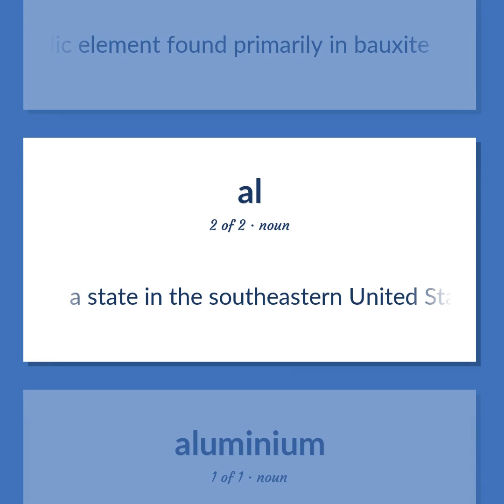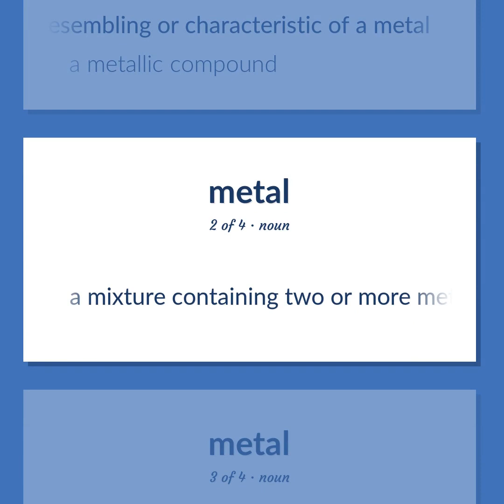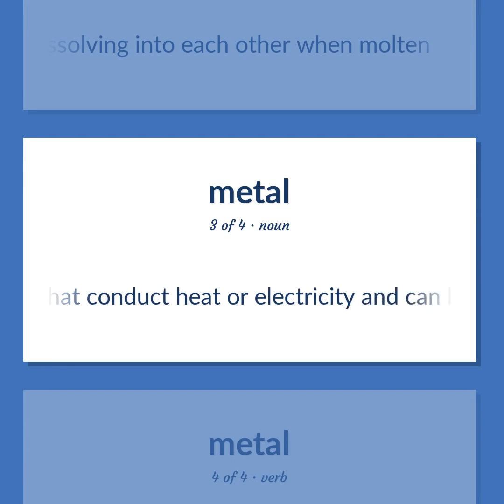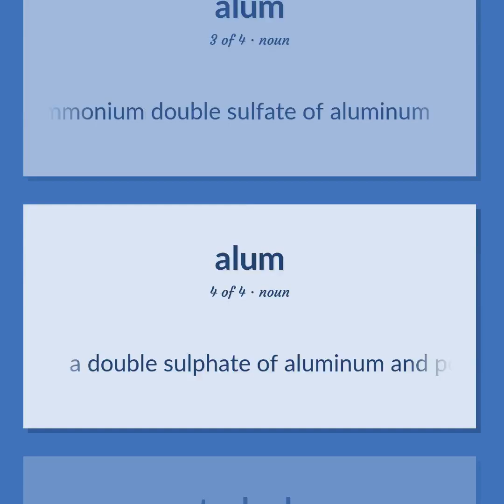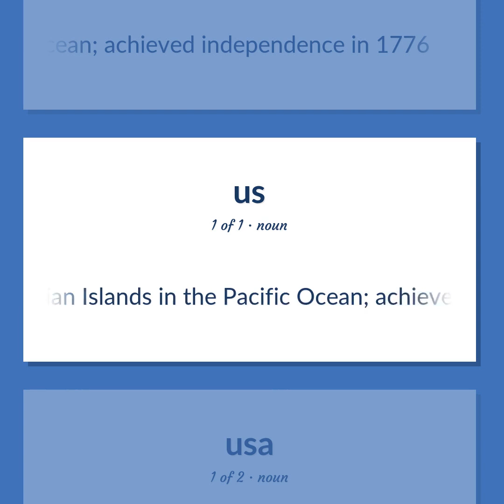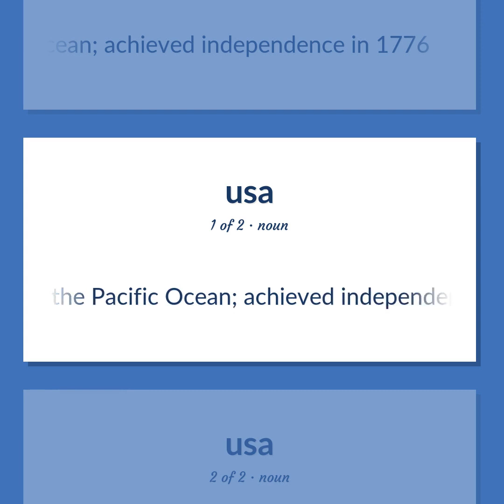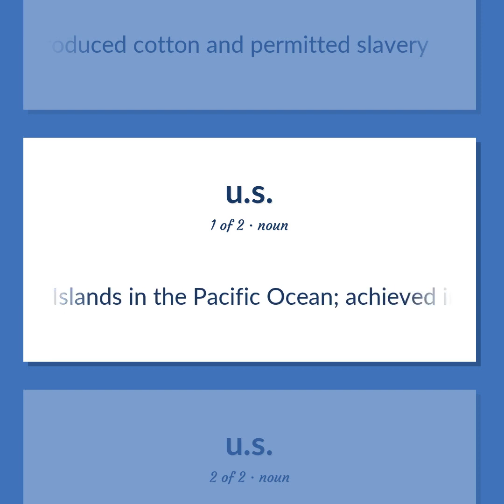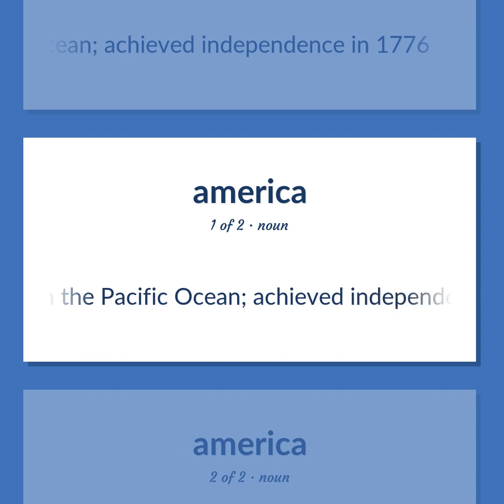Al - 53 English Vocabulary Flashcards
AL meaning. Following our free educational materials, you learn English in a great way with ease and efficiency.